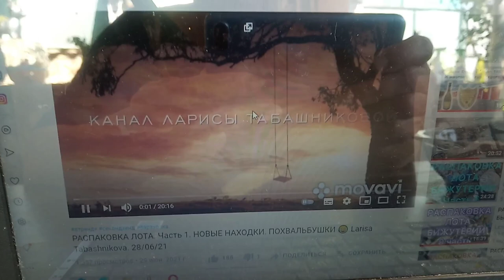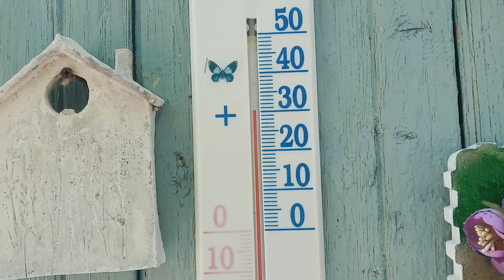Ну и лето! Жара,потом дожди и ураганы! Чего ждать дальше?